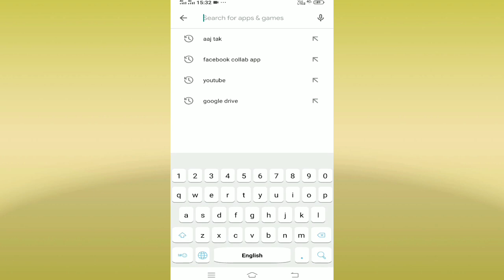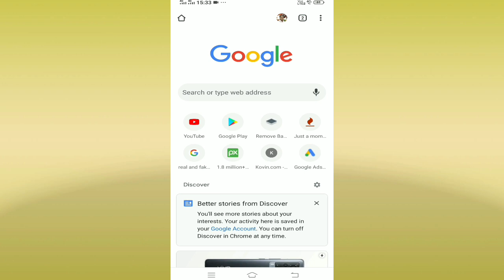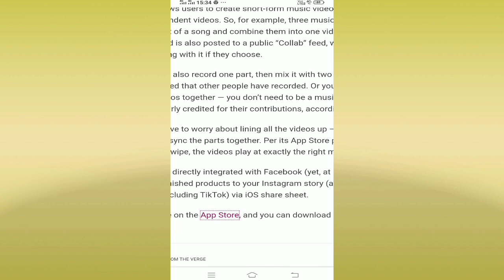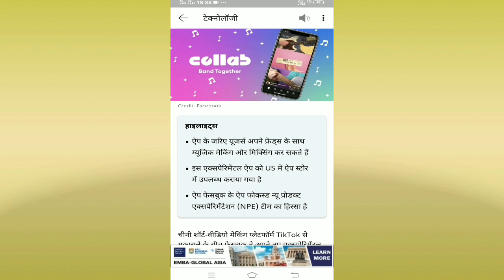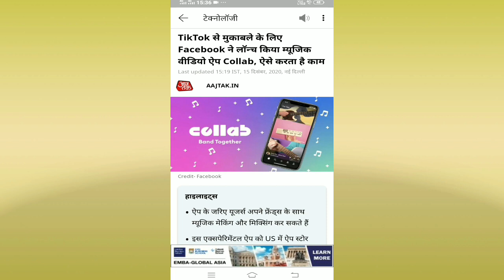Facebook launches its Collab music app to the public | How to Download Collab App on Android Phone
Facebook has publicly launched Collab, an experimental music-making app that first launched as an invite-only beta

The app allows users to create short-form music videos by combining up to three independent videos. So, for example, three musicians could each play a different part of a song and combine them into one video. But each video that’s created is also posted to a public “Collab” feed, where people can view and play along with it if they choose.